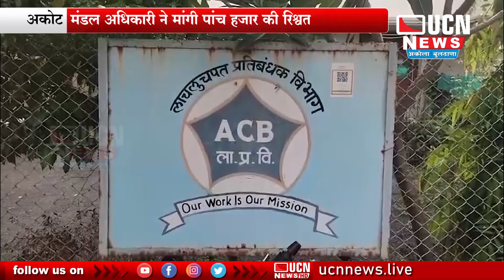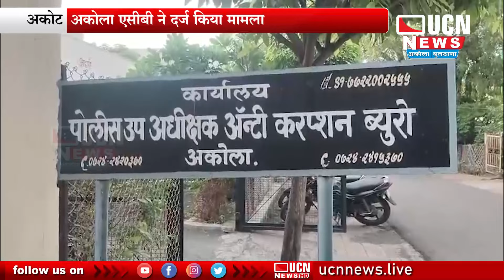Akot - मंडल अधिकारी ने मांगी पांच हजार की रिश्वत | अकोट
UCN NEWS

| Akot Update | Akot |  | Akot | | Akot News | Akot Breaking News |
| Akot  Update | Akot | | Akola News | Akola Breaking News
| Akola Update | Akola | Akola News | Latest Akola News | Akola News Network |